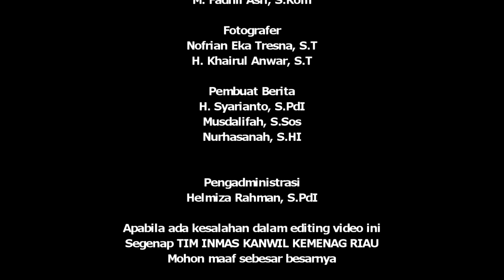DWP Kemenag Riau Peduli Bagikan Sembako